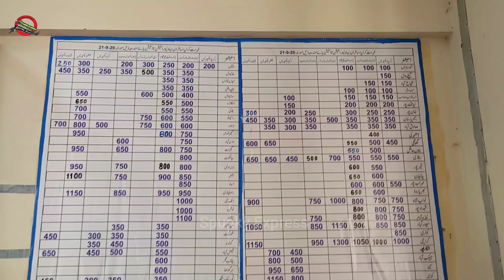Bahawalpur, The Most Beautifull Railway Station of Pakistan - Few Hours in the City of Nawabs